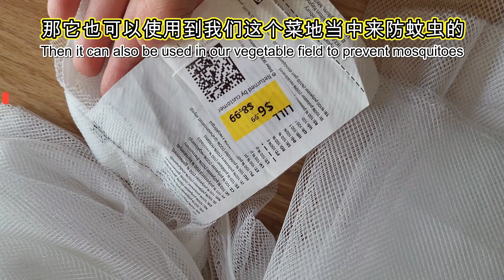💯家庭种植必备🪰挡蚊虫🦟挡风💧防冰雹🌀缓冲暴雨🌬️过滤烈日🔥强光🌡️